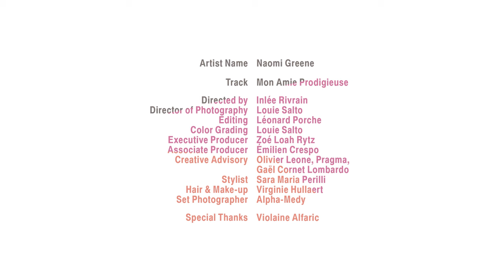Naomi Greene - Mon Amie Prodigieuse (Clip Officiel)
« Mon Amie Prodigieuse »  est disponible !

Crédits :
Directed by Inlée Rivrain
Director of Photography Louie Salto
Editing Léonard Porche
Color Grading Louie Salto
Executive Producer Zoé Loah Rytz
Associate Producer Émilien Crespo
Creative Advisory Olivier Leone, Gaël Cornet Lombardo, Pragma
Stylist Sara Maria Perilli
Hair & Makeup Virginie Hullaert
Set photographer Alpha-Medy

Special Thanks
Violaine Alfaric
Rebecca Baby

Lyrics :

ça fait longtemps que je suis loin de ça,
j’avais cru oublier
ton rire fou, mon trouble et nos orages
une étrange amitié

mes déchirures de toi
se réouvrent parfois

et si c’était de l’amour
et si c’en n’était pas
on s’en fout tu crois pas?
on s’est rendu malheureuses
oui un peu folles parfois
mon amie prodigieuse

sur les dessins que tu as faits de moi
je ne me reconnais pas
j’aimais pourtant te regarder, me voir
me lire à travers toi

un désir qu’on ne dit pas
que tout le monde savait déjà

mon amie prodigieuse

et là sur le sable
la lumière de l’été
ma tête sur ton épaule
nos troubles qui se frôlent
nos deux corps si près
qu’ils pourraient se toucher
mais ce que tu voulais
je ne l’ai jamais donné

on s’en fout, c'est comme ça
un peu heureuses parfois
mon amie prodigieuse

mon amie prodigieuse